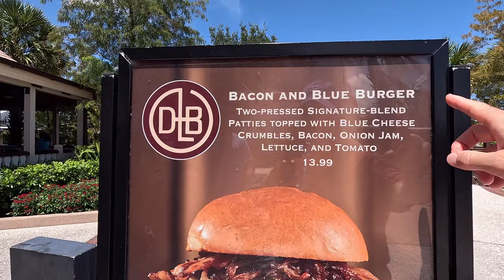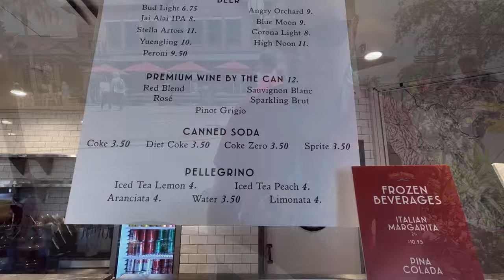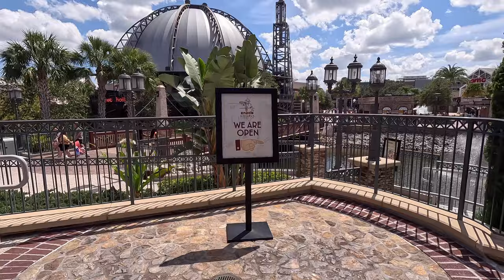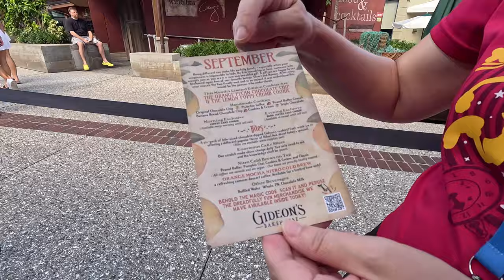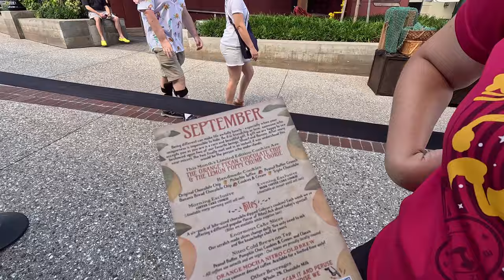Disney Springs New September 2023! | Gideons cookie of the month! | Polite Pig! | Pizza Ponte!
Join us for what's new at Disney Springs for September 2023! We buy the following and give you our honest review!

* Cheesecake Old Fashioned and GuavaRita at Polite Pig
* Lemon Poppy Crumb Cookie at Gideon's Bakehouse
* Pepperoni Pizza at Pizza Ponte
* Show new burger at DeLuxe Burger
* Drink offerings at Enzo's Hideaway Tunnel Bar

Come join us for our stops at Polite Pig, Pizza Ponte, Enzo's Hideaway and Gideon's!